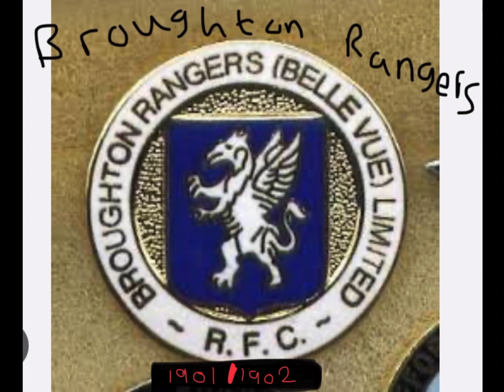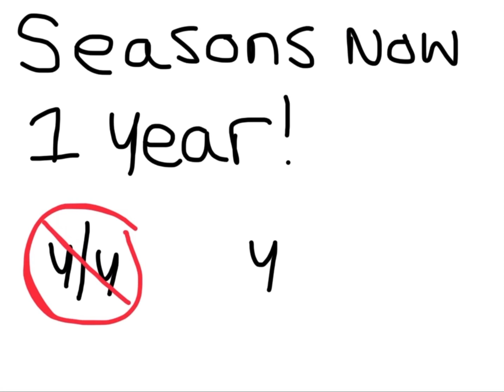All Betfred Super League Winners 1895/1896- 2022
By the Way Rugby League is the different and less heard of type rugby but just as intriguing with some similar and separate rules from rugby Union!